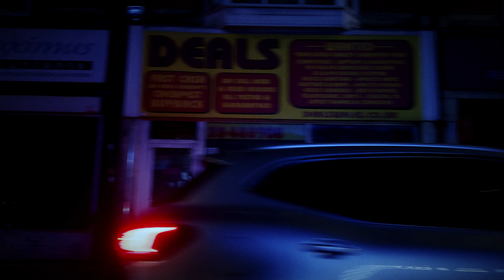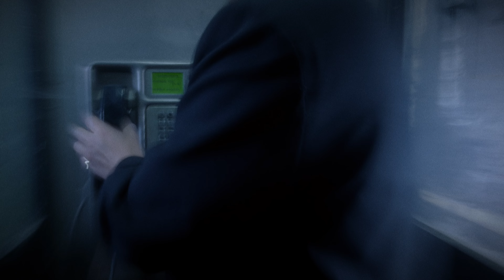PLASTIC ESTATE - Tonight (Official Video)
Second single from Plastic Estate new album Code d’Amour, out 11 October 2024.

LYRICS
Dissipate me
You know I’m never going back
A new energy
And then another soft attack
Disconnect my mind
And move to another time
Never tread too far
Scared of what you’ll find

I woke up and I don’t feel it
I wanna see you tonight
Just how long to kick this feeling

I don’t wanna see you tonight

I’m only waiting for a chance
I’m only waiting for the guide
How many days can it be this life
I thought it’d already gone too far
I wanna leave it all behind
I wanna leave it in the car
I wanna leave it in the dust
I wanna leave it for my life

CREDITS
Filmed by: Claudia De Acetis
DoP, editing, colour grading: Stanley Fouracres.